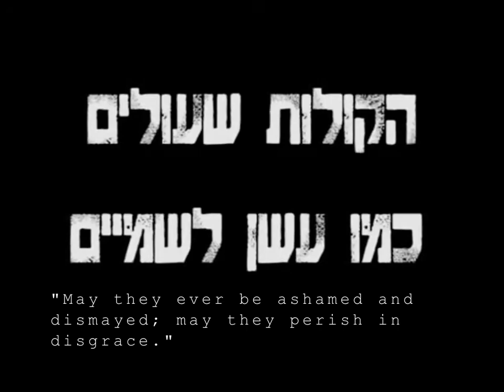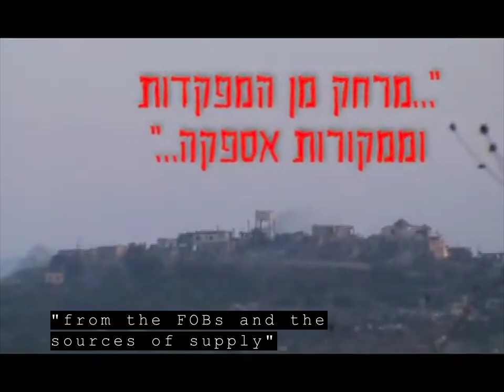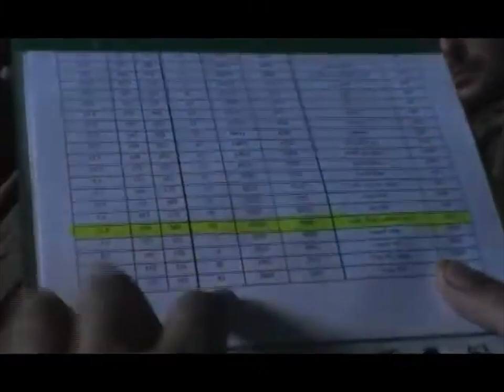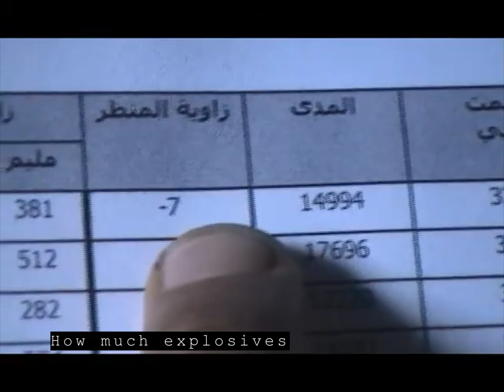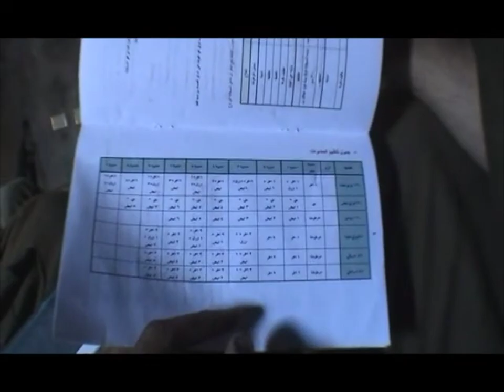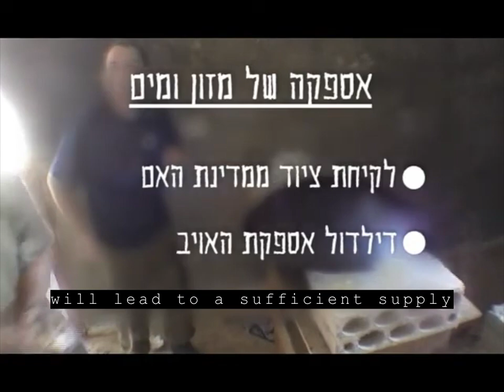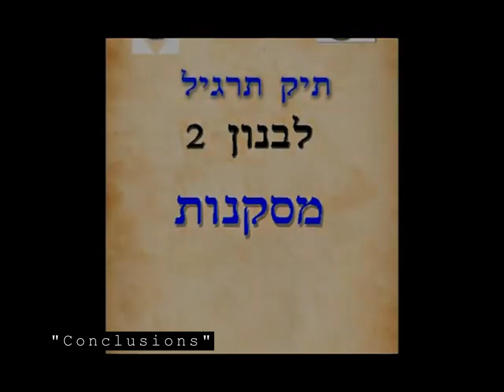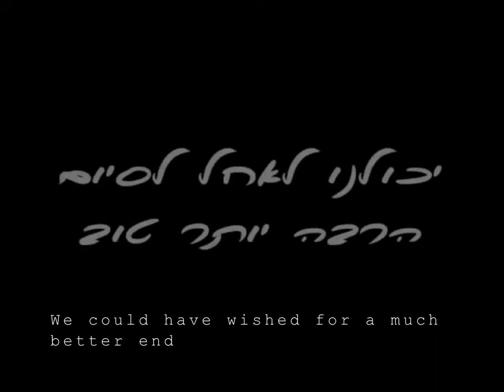Reservists in the 2nd Lebanon War 2006 | "Lebanon 2 Exercise" w/English subtitles, Volume 1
Reuploaded with embedded and improved subtitles

A homemade documentary by Yossi Aharon and Yuri Skoierski. Filmed during the 2nd Lebanon war in 2006, as a part of the 1st company of the Alexandrony brigade, an infantry reserve brigade.
Shows scenes of infantry and armor fighting, interviews with the company's personal, captured Hezbollah equipment, problems with supply lines.

Overall, it's a wonderfully funny yet critical film that demonstrates much of the war's problems, while also including some of the best combat footage from the war. Some of the jokes may not translate too well, partially because some of them are dependent on understanding the music's lyrics.

There's another version on YouTube which was aired as a report on TV 2 years after the war, which includes many of the same scenes but also some new ones, including some more house cleaning. I will upload it in the future under the same name but as Volume 2.

Original subtitles, upscaled to 60FPS.